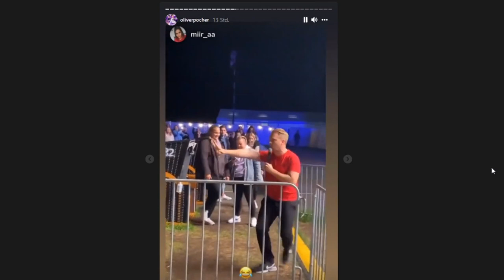Pocher Statement zum Polizei Einsatz | Corona - Regeln missachtet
Hier erklärt Oliver Pocher seinen Fas auf Instagram den Polizei Einsatz von Hartenholm.

Gestern kam es zu einem Zwischenfall von Oliver Pocher mit der Polizei. Oliver Pocher hatte auf einem Konzert von Pietro Lombadi die Corona Regeln missachtet in dem er ins Publikum gesprungen ist. Danach hat der Veranstalter die Polizei angerufen.